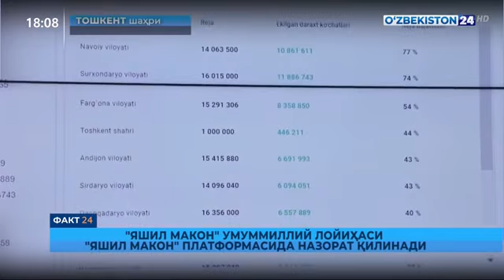«Yashil makon» umummilliy loyihasi «Yashil makon» platformasida nazorat qilinadi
«Яшил макон» умуммиллий лойиҳаси «Яшил макон» платформасида назорат қилинади.